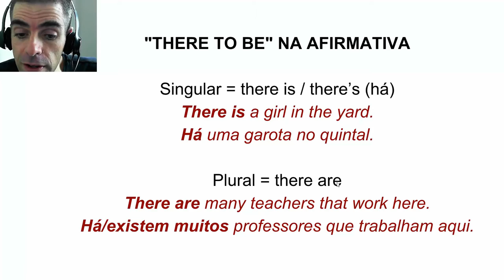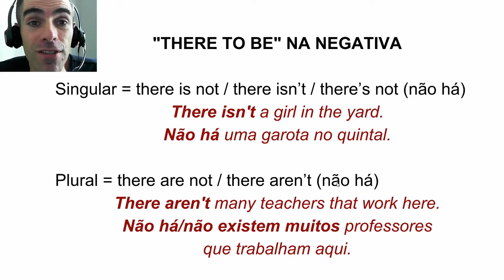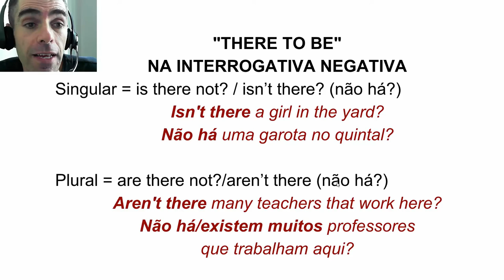Como usar o THERE TO BE, o verbo HAVER do INGLÊS? | Prof.Newton | MSI#005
No Melhore Seu Inglês de hoje, vamos aprender a usar o THERE TO BE, o verbo HAVER DO INGLÊS! :D | Aula do Nível Básico de Inglês!